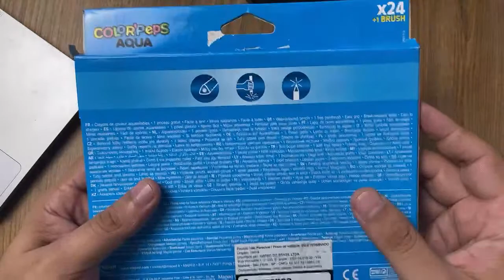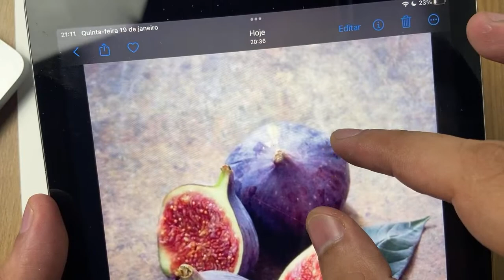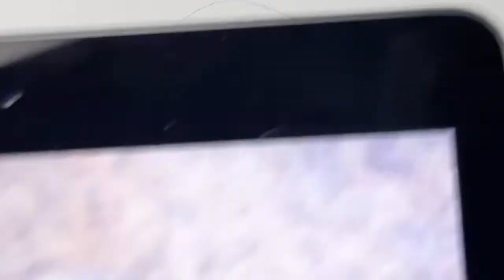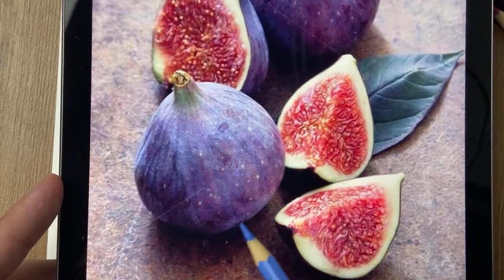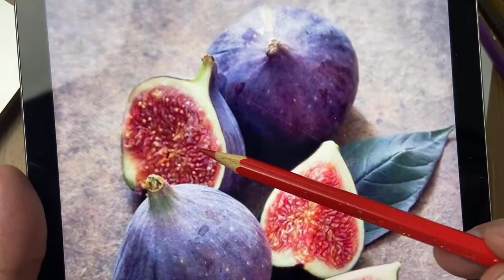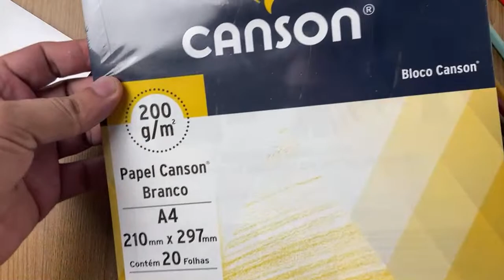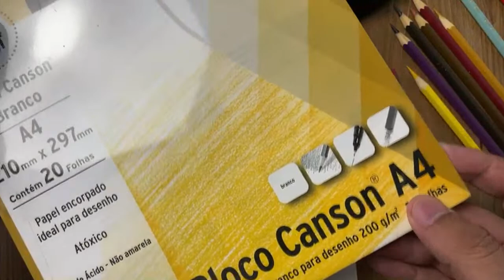Pintura de FIGO com lápis de cor (Membro Gold)